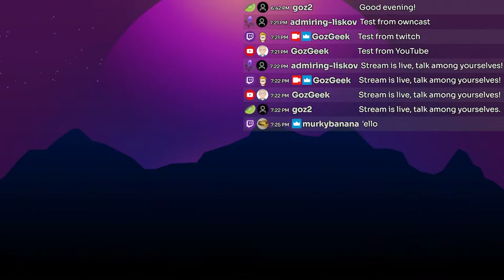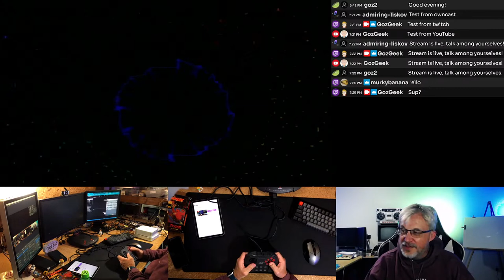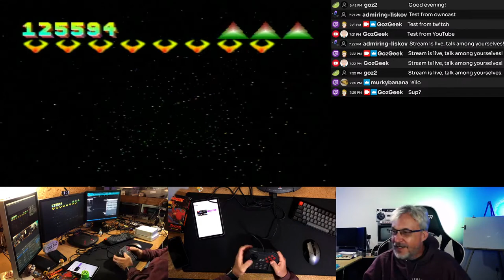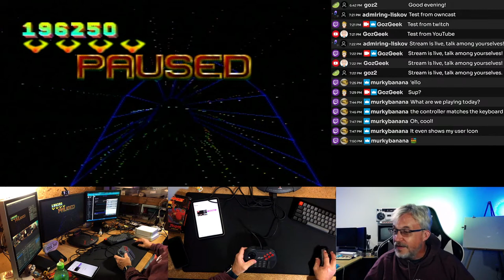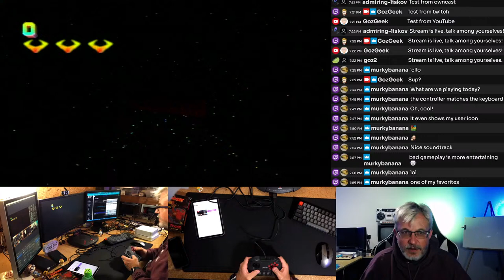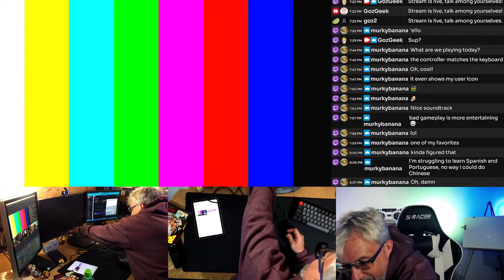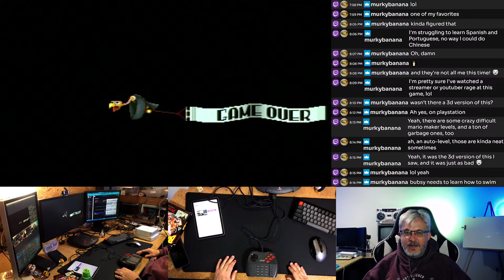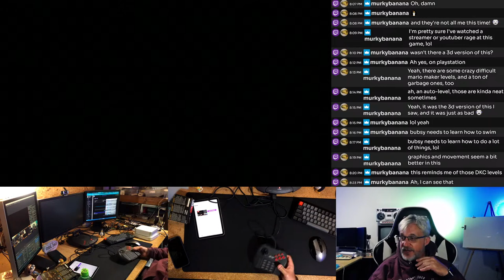Let's play some Atari Jaguar Games!